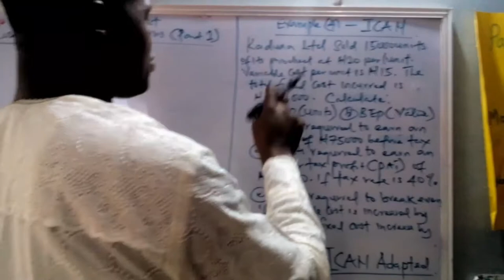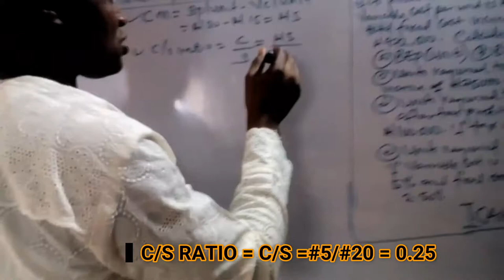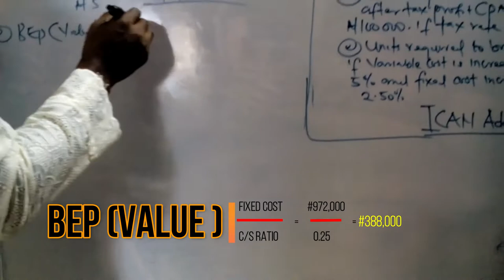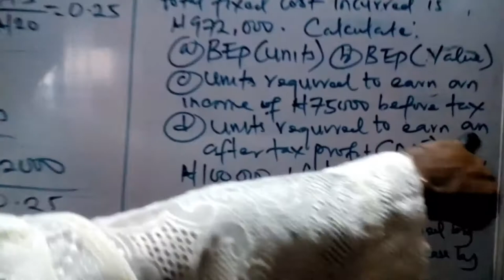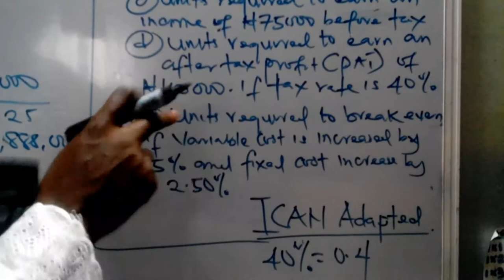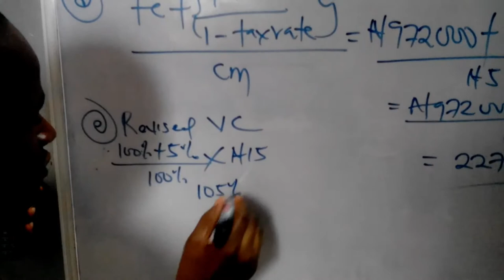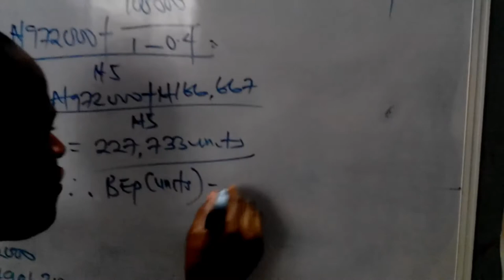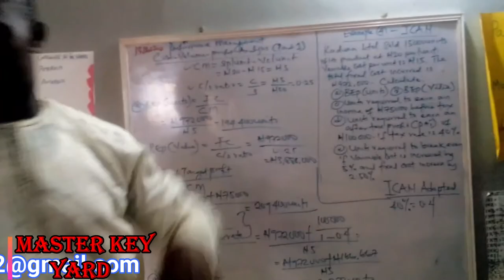COST VOLUME PROFIT ANALYSIS PART 4